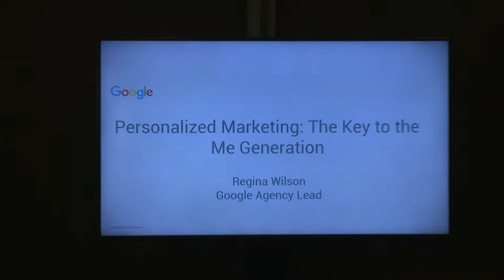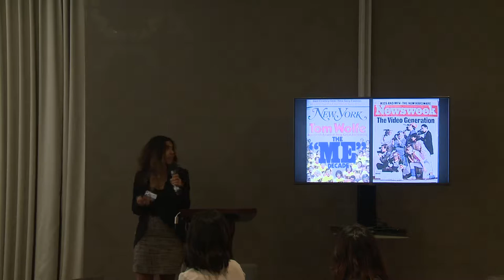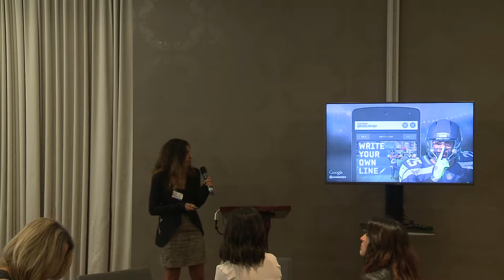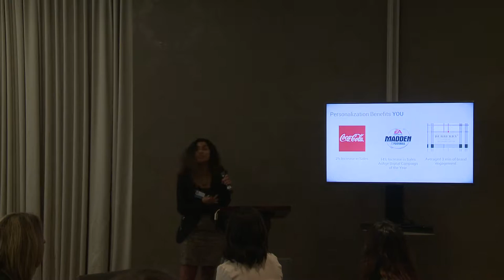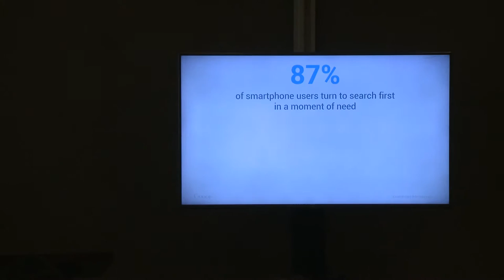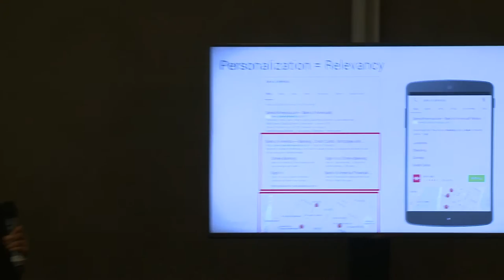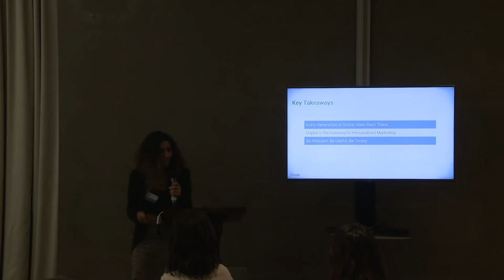Personalized Marketing: The Key To The Me Generation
Google Development Manager, Mehr Grewal, discusses the key to the 'me generation' at Blue Fountain Media's The Future of Customer Engagement Seminar.